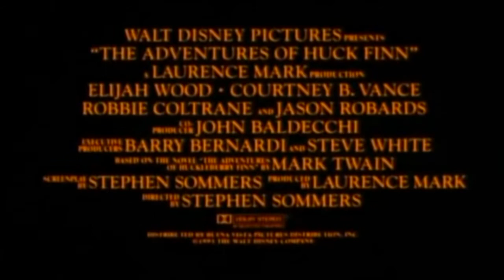Le avventure di Huck Finn (film 1993) TRAILER ITALIANO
ACQUISTA SU AMAZON